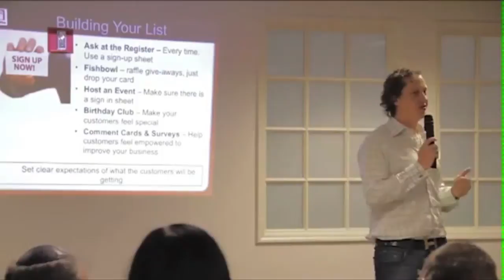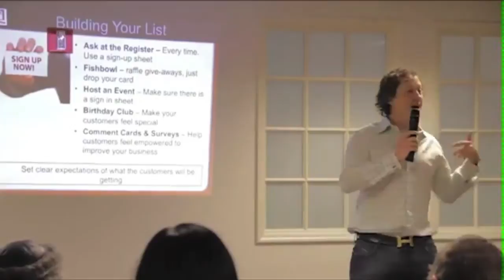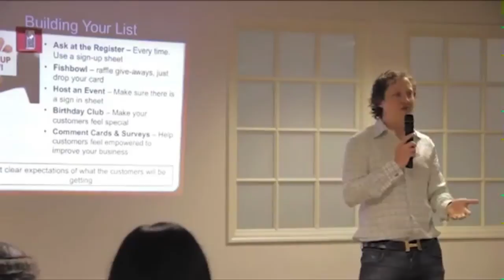How To Building Your Email List